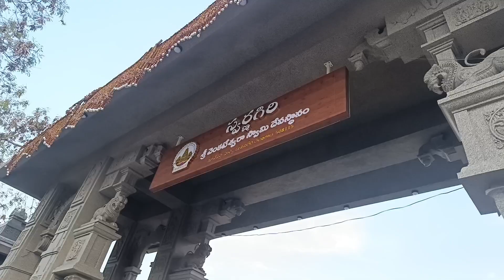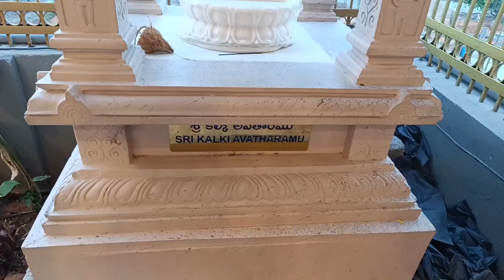Swarnagiri Sree Venkateshwara Swany Temple, Manepally Hills, Bhuvanagiri.